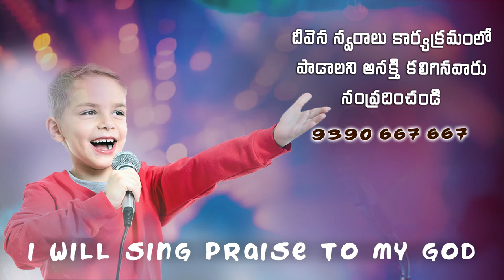Mahaviveki yesayya Deevena Swaralu 52 | Singer Sis.Vicroriamma Garu